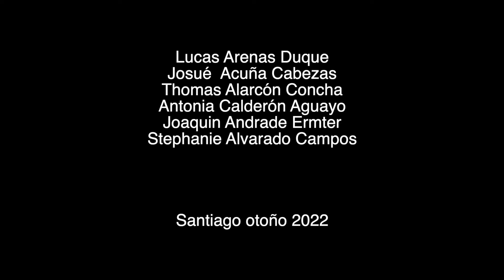Quitiplás grupo II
Seminario de música latinoamericana
Pedagogía en música
UMCE
2022